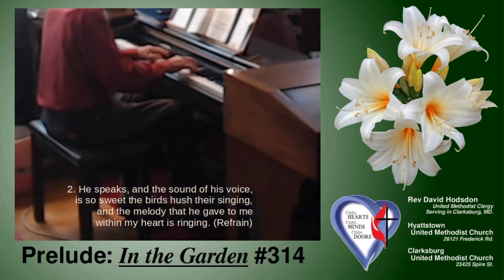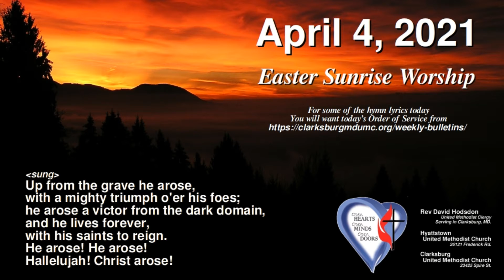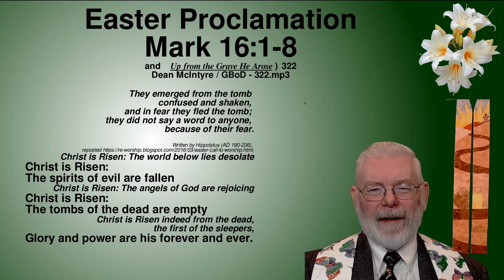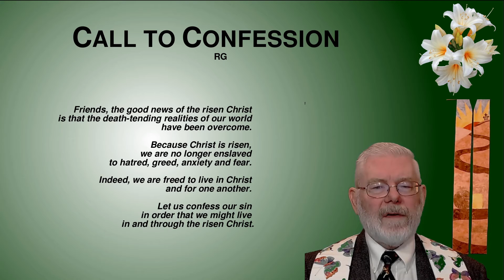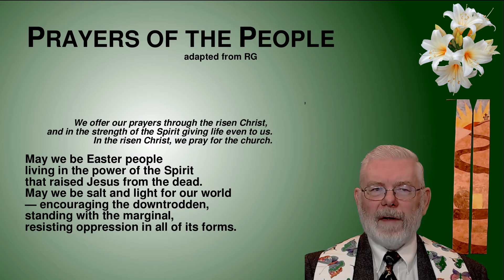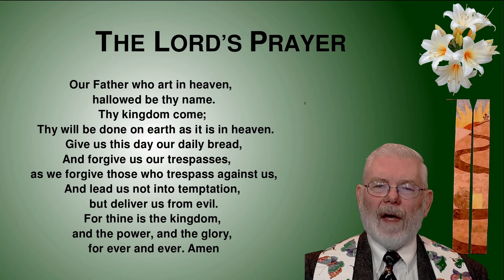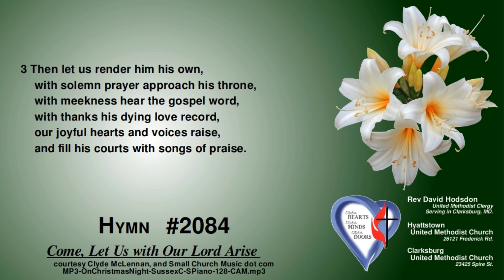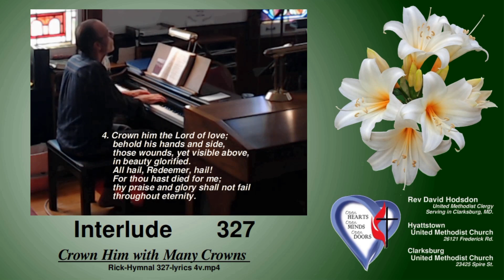21Apr04- Order of Service I- Worship at Sunrise on Easter- 6.30am - Mark 16vv1-8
First Service of Easter - 6.30am
Mark 16 vv1-8
For this service, you will need a copy of the Lyrics
for Christ is Alive, #318.
If you do not have copy of the United Methodist Hymnal
or another hymnal containing this hymn,
you can get the lyrics by downloading today's order of service
This is a direct link for the bulletin.
Timeline - Approx 17 minutes

00:00 - Prelude - In the Garden  (John) - 314
Rick-Hymnal 314-rick-20Jun28.mp4

02:25 - Easter Proclamation - Mark 16:1-8
 - and -  Up from the Grave He Arose - 322
courtesy Dean McIntyre / GBoD - 322.mp3

06:28 - Hymn - Christ Is Alive  - 318
Rick-Hymnal 318-no lyrics.mp4

08:13 - Call to confession -  - RG
08:40 - Prayer of confession -  - RG
09:34 - Assurance of pardon -  - RG
10:00 - Prayers of the people  -  - adapted from RG
11:47 - the Lord’s Prayer
12:15 - Sending - (Psalm 118) - RG

12:48 - Hymn - Come, Let Us with Our Lord Arise (Pss, John) sussex -  2084
courtesy Clyde McLennan, and Small Church Music dot com
MP3-OnChristmasNight-SussexC-SPiano-128-CAM.mp3

14:30 - Interlude - Crown Him with Many Crowns -  327
Rick-Hymnal 327-lyrics 4v.mp4

RG- Indicates liturgy pieces from, or adapted from Roger Gench, on Presbyterian Outlook; used with permission.